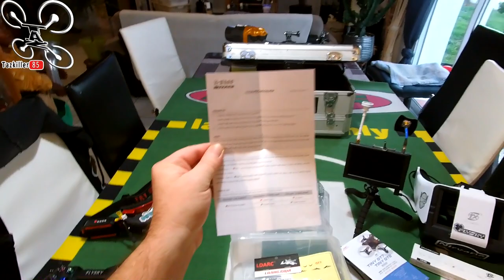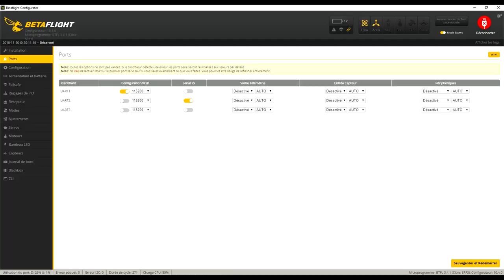KINGKONG/LDARC Tiny GT8 - Racer FPV - Review Test Démo / INCASSABLE ???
NOTATAZ : 19/20  Dans le TOP 3, devant le Mobula7 !

Niveau : Débutants et Confirmés
Les + : Très très Résistant, Puissant, Précis, Polyvalent et bonne autonomie .
Les  - : Caméra non orientable  ...

- Le Kingkong GT8 à -20% avec le code frldarc (sur 10 pièces jusqu'au 30 avril)

UnTiny 2S INDESTRUCTIBLE ? c'est ce que l'on ressent quand on l'a entre les mains ! Je test aujourd'hui le KINGKONG/LDARC  Tiny GT8, un vrai petit char d’assaut volant !!! Si vous êtes une brute et que vous en avez assez de casser vos petits racers, c'est l'engin qu'il vous faut. Sa structure renforcée lui confère une durabilité impressionnante mais il ne perd pas en agilité ni en puissance pour autant. Aussi à l'aise en indoor qu'en extérieur, même avec du vent, ce nouvel appareil de chez LDARC va en surprendre plus d'un je pense. J'ai commandé un châssis de rechange car je compte bien faire un crash test même si ce n'est pas dans mes habitudes car je suis curieux de voir jusqu'où il résistera ?? !!! Bon film à tous les amis.

Intro : sony végas par Tazkiller85 et NARURED